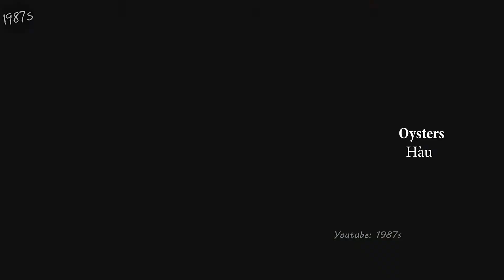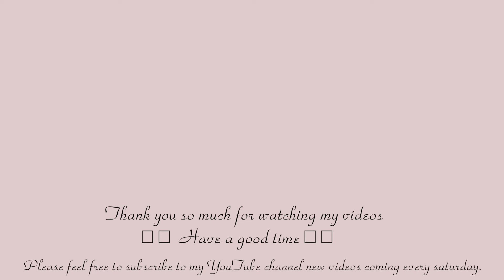[ENG SUB] Hàu né phô mai | Món ngon bổ dưỡng từ hàu - Đơn giản Ngon miệng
Chắc hẳn bạn đã ăn bò né, Hàu né hay hàu né phô mai là món ngon với công thức chế biến đơn giản, chắc chắn sẽ không làm bạn thất vọng.
Cùng 1987s chế biến món Hàu né phô mai bổ dưỡng này cho bữa sáng nhé.

📸 Camera:
📸 Lens:
💻 Software: Adobe Premier CC

Videos owned by channel 1987s! Please don't ReUp

Tất cả video tại kênh này thuộc sở hữu của mình, vui lòng không tái sử dụng khi chưa được cho phép!